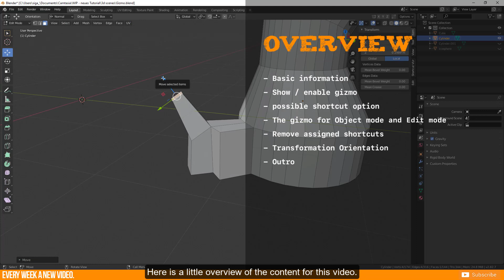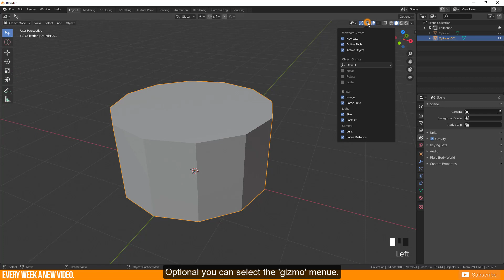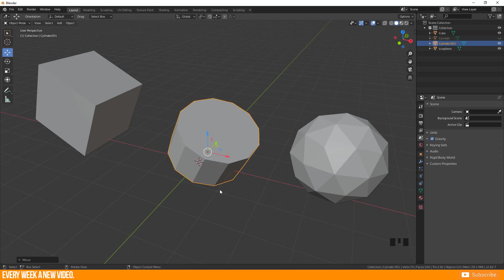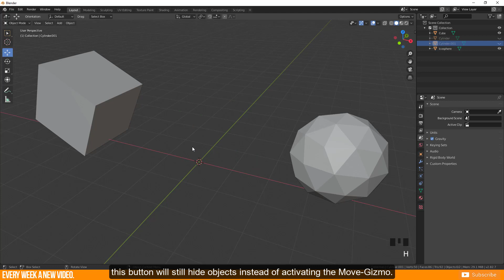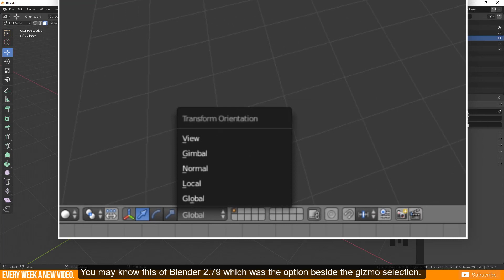How to enable the GIZMO for Translate, Rotate, Scale - shortcuts option | Blender 2.82 | Tutorial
Timestamps:
00:00 Start
0:21 Basic information
0:56 Show / enable gizmo
1:51 possible shortcut option
3:12 The gizmo for Object mode and Edit mode
3:28 Remove assigned shortcuts
3:44 Transformation Orientation

4:49 Outro

While Blender 2.8 was in development and not published yet I produced a tutorial for the 3d manipulator (gizmo) . This video got many dislikes because most people thought to get the information about how to enable the gizmo with a shortcut.

Blender 2.82 still have no shortcut for this... but you have the possibility to set an custom shortcut.

I will show you in this tutorial:
- how to get the gizmo,
-how to switch it (transform, rotate, scale),
- how to set custom shortcuts for enable the gizmo mode
- how to delete the custom shortcut
- and how to find the transformation orientation setting

Cheers

If you like my tutorial feel free to give us a like or share it!